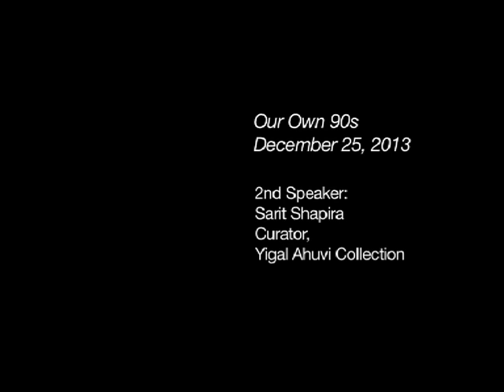Our Own 90s: Sarit Shapira, Part 2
Our Own 1990s

7:30 -- Gathering in the auditorium to a soundtrack by Ori Lichtik
8:00 -- Performance: "Arrowed" by Bobbi Smith
8:20 -- Panel: Our Own 1990's with Sarit Shapira, Curator of the Yigal Ahuvi Collection, Doron Rabina, Head of Hamidrasha School of Art, Guy Ben Ner, Artist, moderated by Sergio Edelsztein, CCA Director.

The mid-1990s saw a global paradigm shift in art. This change has recently been the focus of exhibitions and studies around the world. In Israel, these changes reflect the acceptance of political and social reality as legitimate subject matter, and the appearance of video, installation, and multidisciplinary practices. The panel will review the local developments in this global trend, and look at the specifics of the Israeli scene.

This evening is part of a series of public programs held in conjunction with CHANGE.